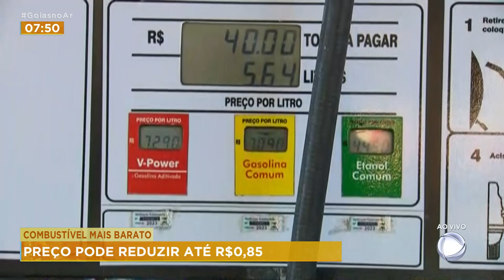COMBUSTÍVEL MAIS BARATO: PREÇO PODE REDUZIR ATÉ R$0,85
O PREÇO DO COMBUSTÍVEL PODE BAIXAR! O GOVERNO DO ESTADO ANUNCIOU A REDUÇÃO NA COBRANÇA DO ICMS SOBRE GASOLINA, DIESEL E ETANOL E, COM ISSO, O VALOR DEVE CAIR. O QUE ACONTECE. UMA LEI COMPLEMENTAR, SANCIONADA NO ÚLTIMO DIA 23 DE JUNHO, ENQUADROU O COMBUSTIVEL COMO ITEM ESSENCIAL E, COM ISSO, A TRIBUTAÇÃO É LIMITADA. RESUMINDO. O PREÇO PODE REDUZIR ATÉ 85 CENTAVOS.